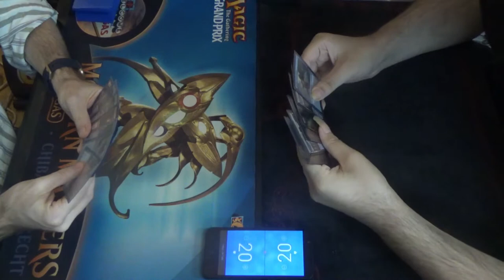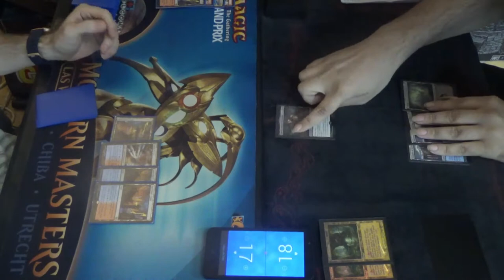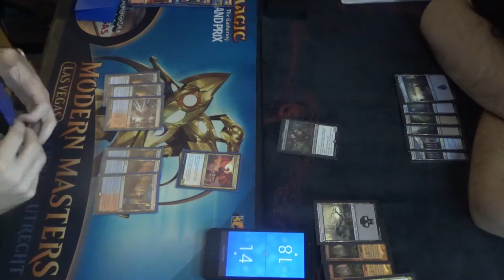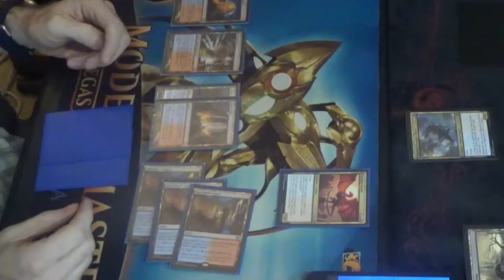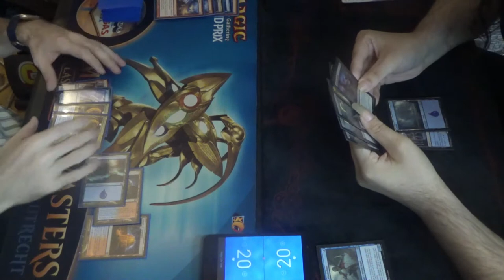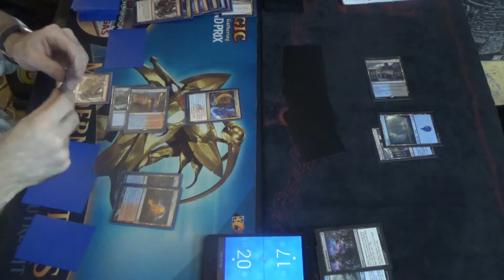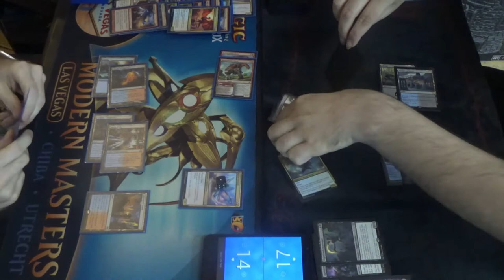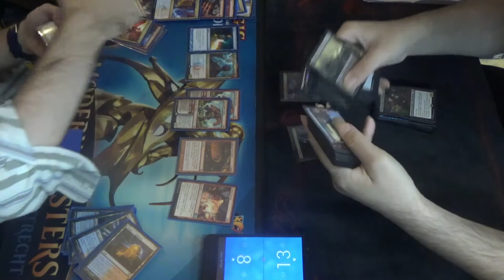Pioneer MtG — Izzet Combo Drakes vs. Dimir Rogues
What a devilish rogue playing, well, rogues.

I'm a bit saddened that I haven't gotten as many chances to play against Mark these days. Unfortunately, he and I just don't show up on the same days as much anymore. That said, if he's not playing Jund, then UB Rogues seem to suit his playlist nicely enough, i.e. flexible and value-oriented.

There does need to be Consider added, since it fuels the drakes, but in place of what? Opt is probably good enough to stay regardless, but Crash Through is my second source of trample.

Here's the Izzet Drakes decklist:
Creatures (12)
4 Crackling Drake
4 Enigma Drake
4 Sprite Dragon
Instants (19)
4 Lightning Strike
4 Opt
4 Temur Battle Rage
4 Unleash Fury
3 Wild Slash
Sorceries (8)
4 Crash Through
4 Expressive Iteration
Lands (22)
1 Island
3 Mountain
2 Shivan Reef
4 Spirebluff Canal
4 Steam Vents
4 Sulfur Falls
4 Temple of Epiphany (2 of which should be Shivan Reef)
Sideboard (15)
3 Anger of the Gods
2 Bonecrusher Giant
1 By Force
2 Dispel
1 Flame Sweep (which likely should be another Anger of the Gods)
3 Negate
1 Niv-Mizzet, Parun
2 Smash to Smithereens

Thanks to our patrons:
LinkXNess
Mason Smith
Spidizzler